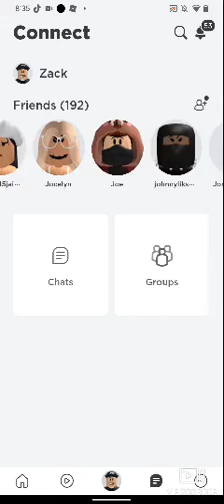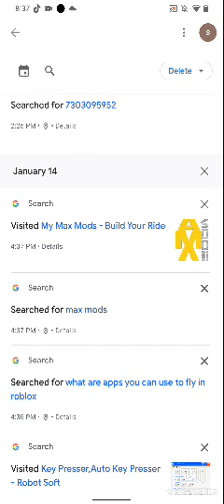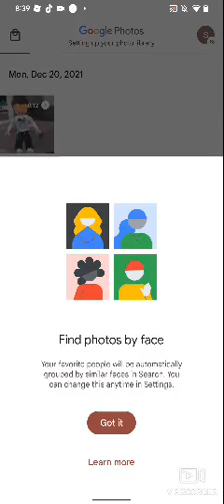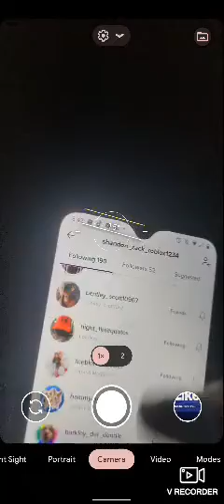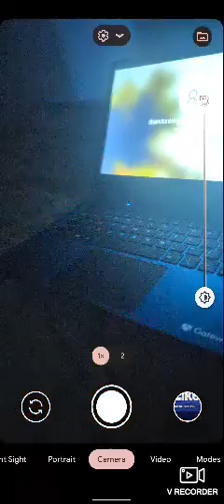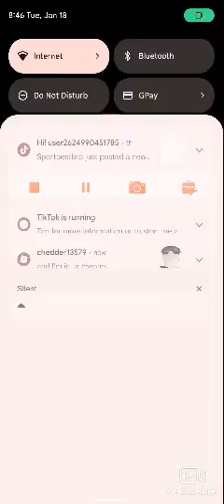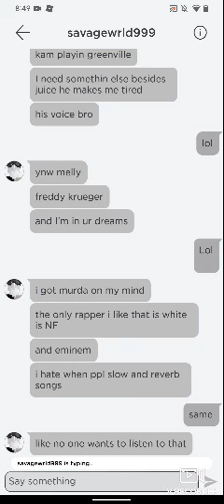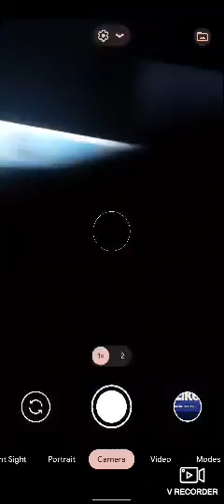January 18, 2022